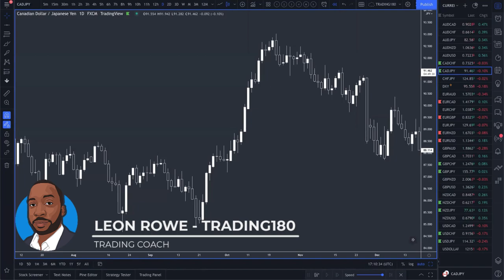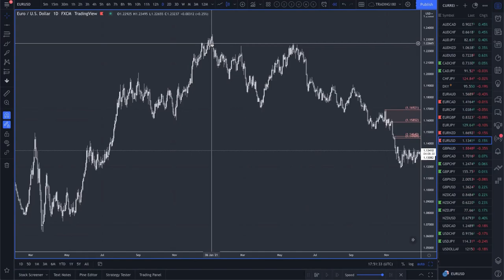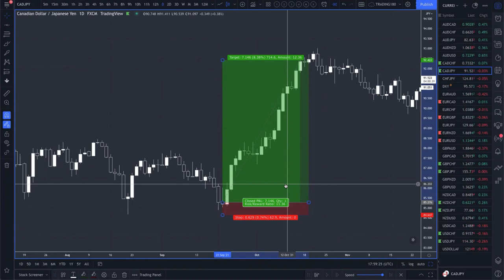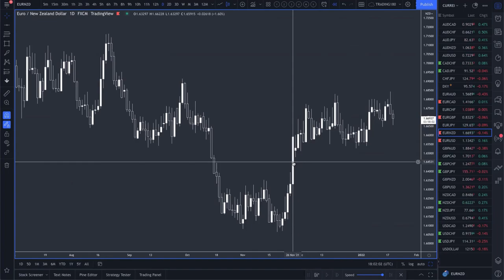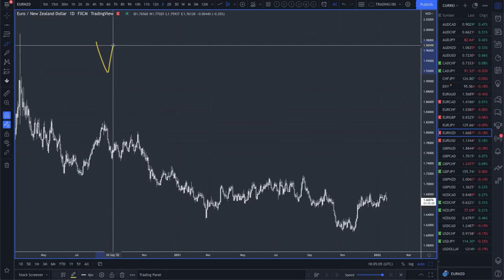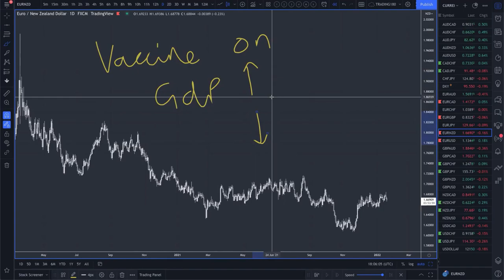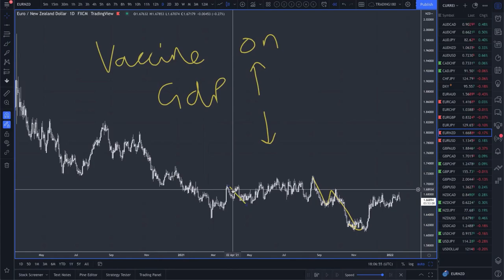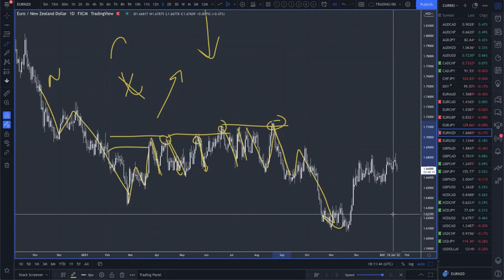TRADING180 REVIEW FOREX MENTORING #7 - EBE's 700 PIP TRADE & FITZ's MONSTER EURNZD TREND TRADES